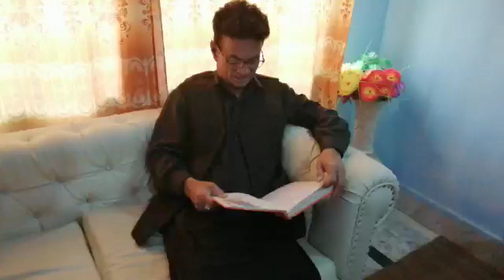کامریڈ ممتاز آرزو